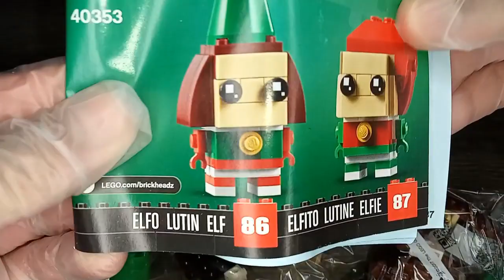Unboxin Doxin - Lego BrickHeadz Reindeer Elf And Elfie